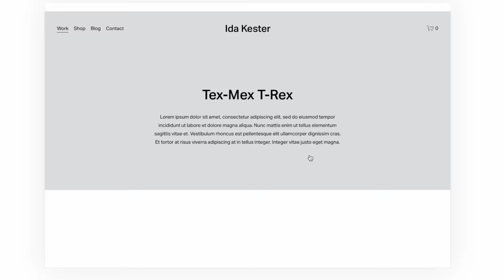i made a sweater vest for the first time.. (an easy peasy crochet sweater vest*)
My Sewing/DIY supplies & gear + recommendations